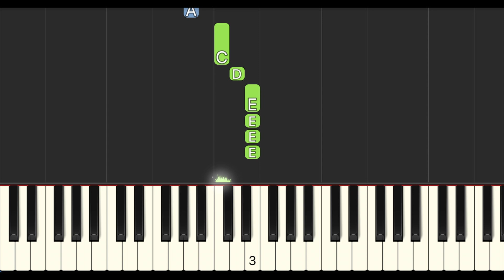First Things First Chorus only Piano Tutorial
howto play First Things First by Consumed by Fire on piano

Finger numbers are for suggestions only.